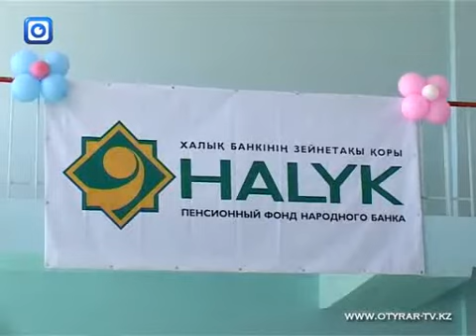Салымшылар жарысы (PR)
Өз салымшыларына сапалы қызмет көрсетіп қана қоймай, салауатты өмір салтын насихаттауды қолға алған халық банкінің зейнетақы қоры волейболдан облыстық деңгейде жарыс өткізді. Ел тәуелсіздігінің 20 жылдық мерейтойына арналған бұл шара барысында облыстық ішкі істер департаментінің аудан-қалаларынан келген командалары қатысып, өзара бақ сынасты.